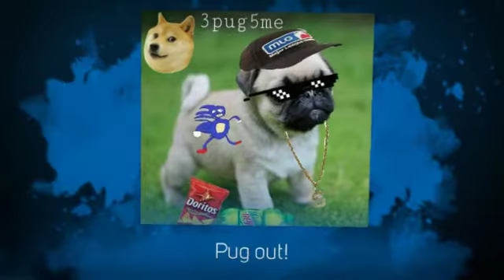Thank you!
I'm a description!